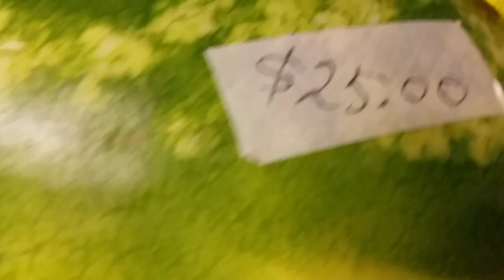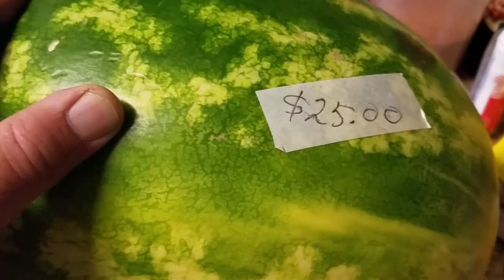The Definition of Highway Robbery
Back in the day when the paved road systems first appeared, people would set up shops along the long stretches of road. These people would capitalize off others misfortunes. A salesman or a couple traveling cross country might blow a tire tube or break an alternator belt or blow a water line. These people would sell the traveler the item they needed at a very inflated price. Which brings us to today. Many items that are not available in stores are being sold at very inflated rates